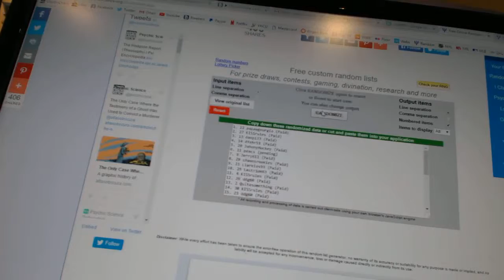Multi-Randoms - C&C GB #6650